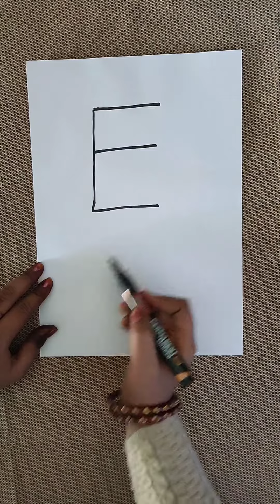super easy drawing of radio with letter E